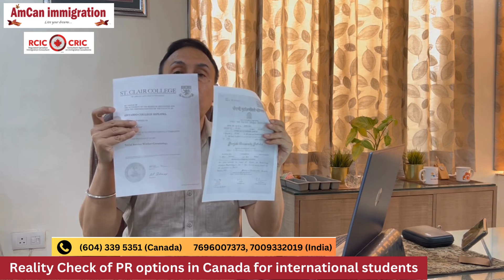Is it true that PR options are decreasing for Indian Students in Canada!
Mr. Prithipal Singh Gill is member in Good Standing with College of Immigration and Citizenship Canada (CICC) and a Licensed immigration Consultant from Canada. He is a professional Canadian Study visa, Work visa, Tourist, Visitor, Spouse, Family  and immigration visa expert.

Amcan immigration
Office Address:
Jalandhar, Punjab, India - 3rd Floor, Arora Prime Tower, Adjoining Hotel President , 28 GT Road